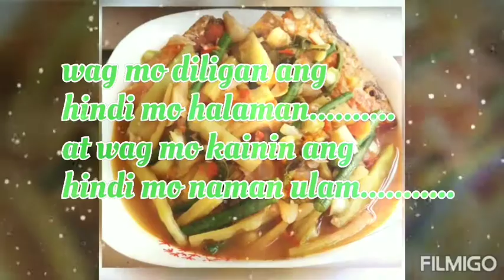dinengdeng with fried bangus (buridibod in ilocano)